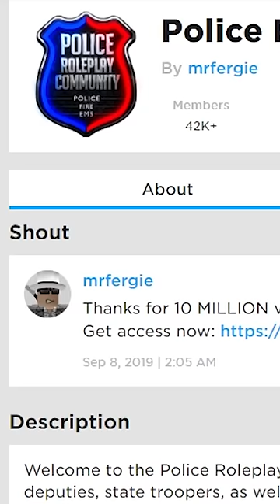The ERLC update that never happened..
State troopers were never added, could we see them in the future?

⭐ Use star code OMB when purchasing Robux or Roblox premium to support me!